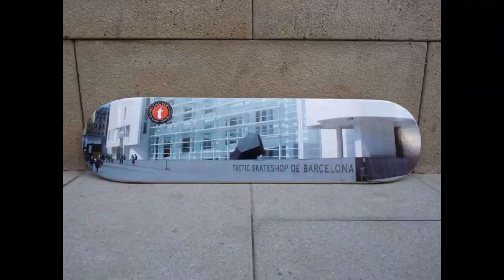Héctor Noëlle skating for TACTIC Surfshop 02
Film and edit by Miki Noëlle